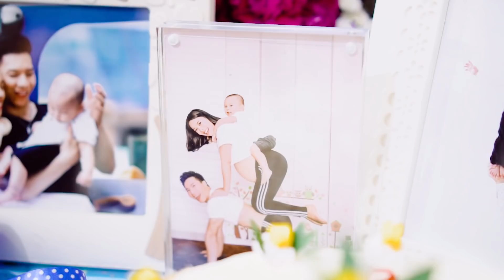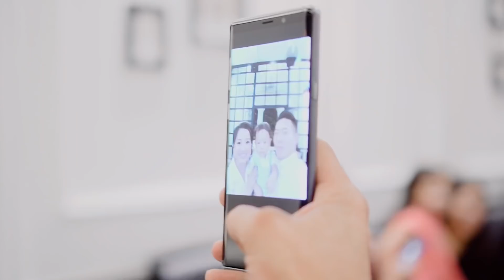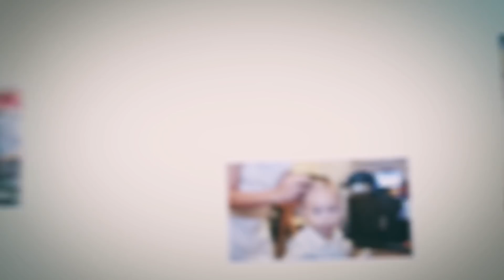Sinh Nhật 2 tuổi con trai Giang Hùng Tâm | Quốc Nghiệp Ngọc Mai Official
osen Sinh Nhật 2 tuổi con trai Giang Hùng Tâm | Quốc Nghiệp Ngọc Mai Official
Để xem video mới nhất từ Quốc Nghiệp Ngọc Mai và Con Trai Hùng Tâm
© Bản quyền thuộc về Quốc Nghiệp Ngọc Mai